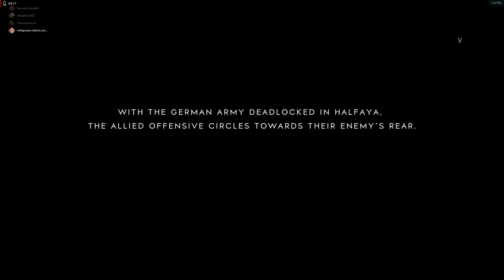2K60 Battlefield V Bf5 conquest assault! on Hamada